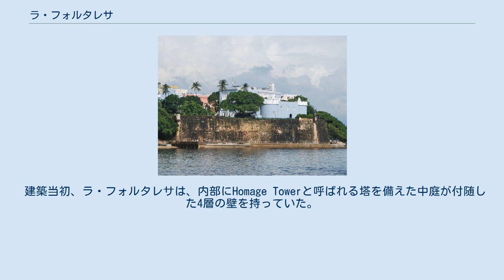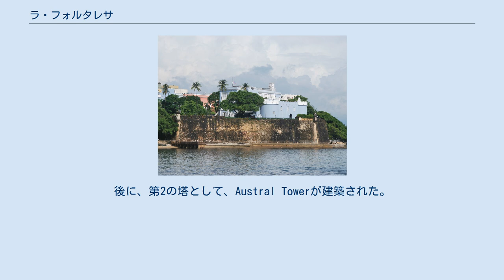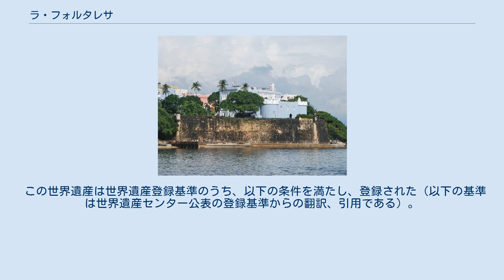ラ・フォルタレサ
サンフアン_(プエルトリコ)
ラ・フォルタレサ（スペイン語: La Fortaleza、英語: The Fortress）は、プエルトリコにおける政府官邸である。
新世界における最古の行政部の建築物であり、1983年、UNESCOの世界遺産に登録された。
 ラ・フォルタレサは、サンフアン市街地を防衛するための要塞の役割を持って1533年から1540年の間に建設された。
したがって、サン・フェリペ・デル・モーロ、サン・クリストバル要塞を含む一連の軍事施設であった。
カルロス1世の命令により、他のヨーロッパ諸国あるいはカリブ族からの攻撃を防ぐために建設された。
 建築当初、ラ・フォルタレサは、内部にHomage Towerと呼ばれる塔を備えた中庭が付随した4層の壁を持っていた。
塔の頂上から、当時のプエルトリコ総督がスペイン国王への忠誠の誓いを行っていた。
後に、第2の塔として、Austral Towerが建築された。
 ラ・フォルタレサは、別名サンタ・カタリーナ宮殿としても知られている。
建築当時は、ラ・フォルタレサの城壁の外部に設けられていた礼拝堂が破壊され、1640年代にラ・フォルタレサの城壁の部分と一体化される形での再建されたため、ラ・フォルタレサは別名サンタ・カタリーナ宮殿を持つこととなった。
 16世紀以来、ラ・フォルタレサは、プエルトリコ総督の住居の役割を果たしてきた。
1822年11月27日、正式に、プエルトリコ総督官邸となった。
1846年には、大幅な改築を実施した。
軍事的性格を帯びていた部分は、王宮の入口と変わった。
ラ・フォルタレサでは、代々のプエルトリコ総督が生活を営み、その数は170人以上を数えた。
 ラ・フォルタレサは、2回攻撃を受けたことがある。
1回目は、1598年のジョージ・クリフォード (en) による攻撃であり、2回目は、1625年のオランダによる攻撃である。
 ラ・フォルタレサの伝統は、米西戦争の後に、アメリカ合衆国がプエルトリコを侵略し、最後のスペイン総督がプエルトリコから立ち去るまで継続された。
最後の総督リカルド・デ・オルテガは、自らの剣で持って、ラ・フォルタレサの時計を破壊した。
彼が時計を破壊したとき、スペインによるプエルトリコ統治の終焉の時刻であった。
 プエルトリコがアメリカの統治下に入ってからは州知事官邸として使用され、ジョン・F・ケネディとその妻ジャクリーンが1961年に滞在したこともある。
また、ケネディ夫妻だけではなく、オランダの女王ユリアナやスペインのフアン・カルロス1世夫妻も賓客として滞在したことがある。